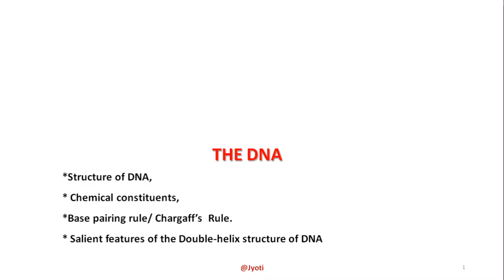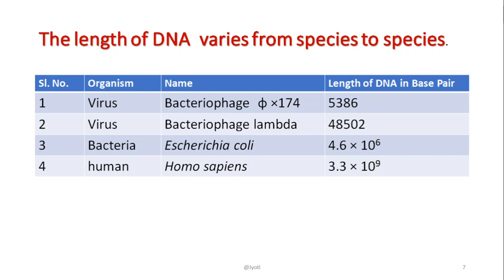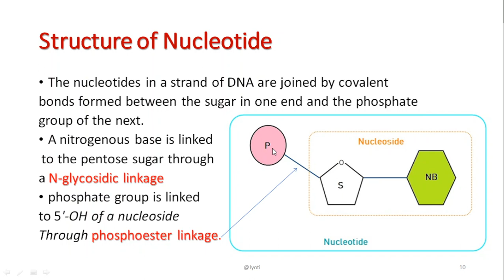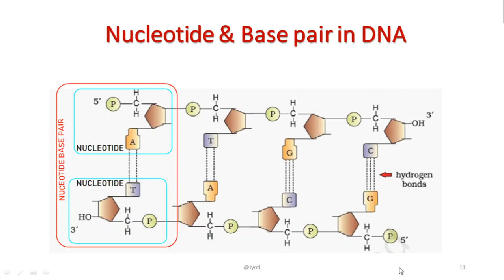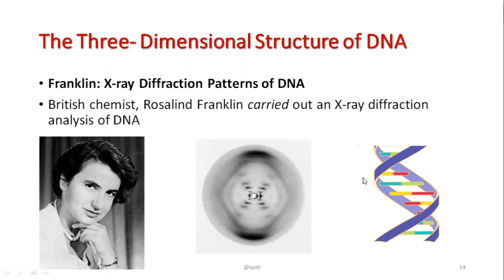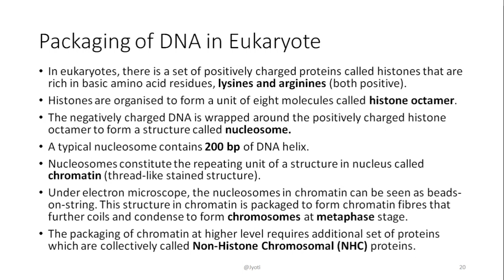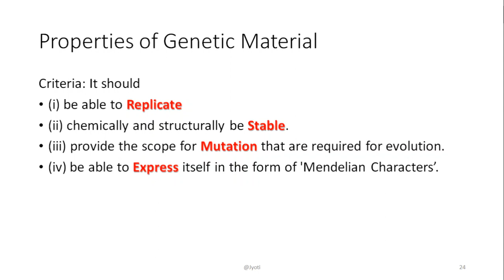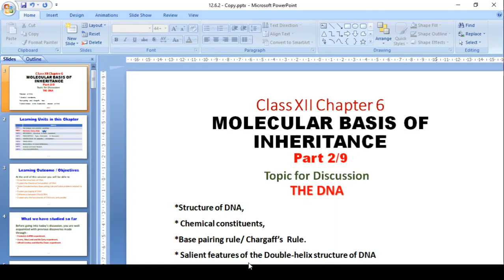CBSE Class 12 Biology | Chapter-6 | Molecular Basis Of Inheritance | Part 2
The points to be discussed in this session of the chapter are:
The DNA
  - Structure of DNA
  - Chemical constituents
  - Base pairing rule / Chargaff's Rule
  - Salient features of the Double-helix structure of the DNA